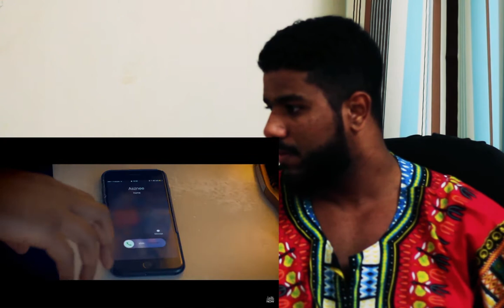Micheal Dappah / BIG SHAQ - MANS NOT HOT (REACTION MUSIC VIDEO)!!!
Reacting to big shaq music video...